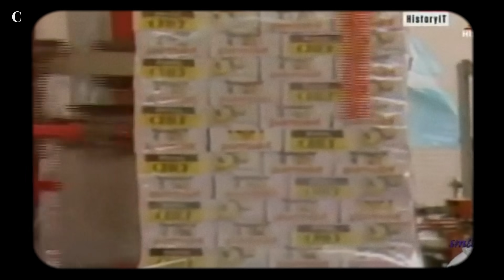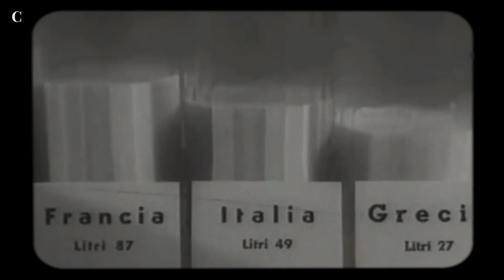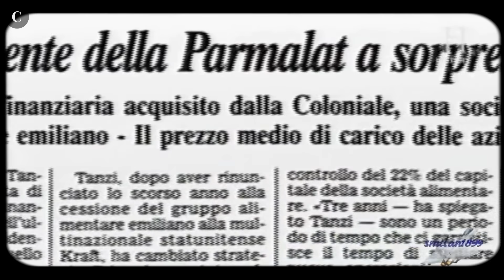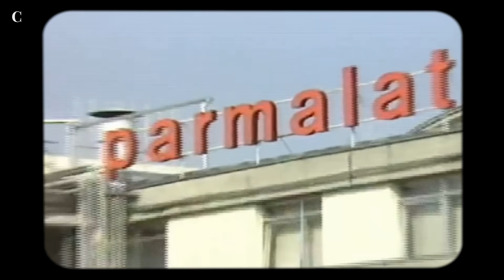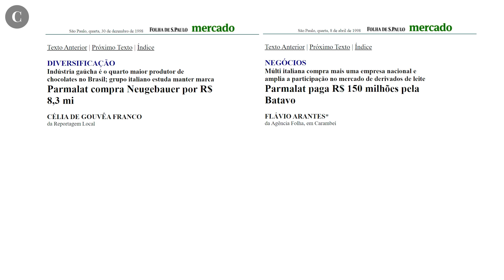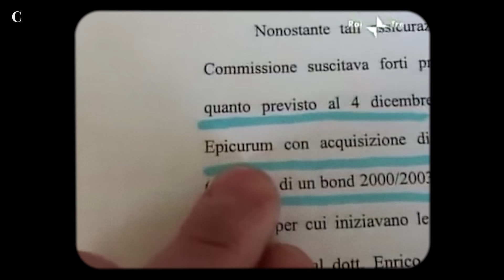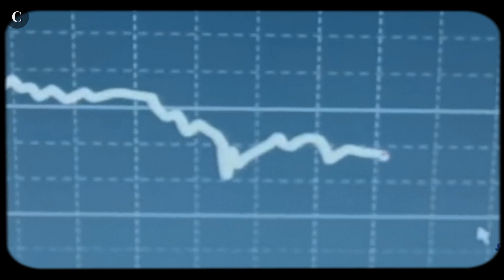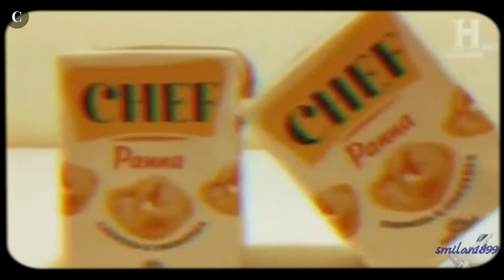O que aconteceu com a PARMALAT?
Quer saber mais sobre o G4 Traction? Clica no link aqui embaixo!

Durante quatro décadas, Calisto Tanzi transformou a Parmalat de uma pequena empresa familiar italiana a uma gigante de alimentos com atuação global. Até que um rombo de mais de 14 bilhões de euros foi descoberto no balanço da empresa.

Fundada em 1961 em Parma na Itália, a Parmalat logo se destacou pela criação do Leite Longa Vida, que utilizava a embalagem da empresa sueca Tetra Pak e fazia com que a validade do leite fosse significativamente maior do que a concorrência.

Além de um produto inovador, a Parmalat passou a investir pesado em patrocínios esportivos para fortalecer a sua marca. Um destes esportes foi a Fórmula 1, patrocinando na década de 1970 a equipe Brabham, de Niki Lauda e posteriormente Nelson Piquet.

Na década de 1990, a gigante italiana deu um passo ainda maior com a sua estratégia no mundo dos esportes. A empresa comprou um time de futebol: o Parma.

No Brasil, a Parmalat ficou famosa pela parceria vitoriosa feita com o Palmeiras, que durou de 1992 a 2000 e resultou em diversos títulos ao clube paulista. Em outros países, a companhia patrocinou clubes como o Real Madrid, Boca Juniors e Penãrol.

Em 1996, mais uma grande tacada de marketing no Brasil, com a empresa realizando a icônica campanha publicitária "Mamíferos", feita pela prestigiada agência de publicidade DM9 e que até hoje é considerada uma das maiores campanhas da história.

O sucesso estrondoso da companhia chegou ao fim em 2003, quando foi descoberto que a Parmalat superfaturava seus lucros e vendas durante anos, causando um rombo de mais de 14 bilhões de euros. Na época, a empresa empregava 36 mil colaboradores no mundo.

Curioso Mercado - Conteúdo para quem tem conteúdo.

00:00 - Introdução
01:21 - G4 Traction
02:09 - A história da Parmalat
08:32 - Castelo de Cartas
12:17 - Consequências